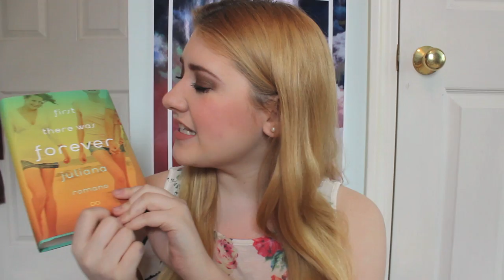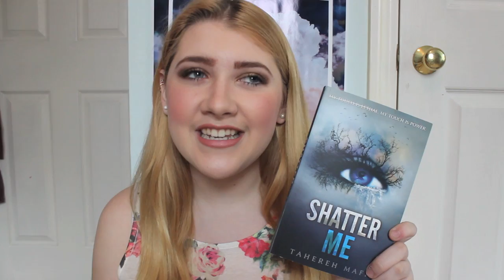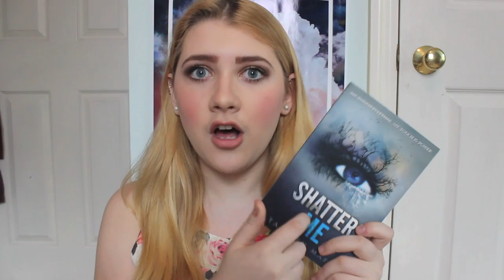April Wrap-Up | May TBR